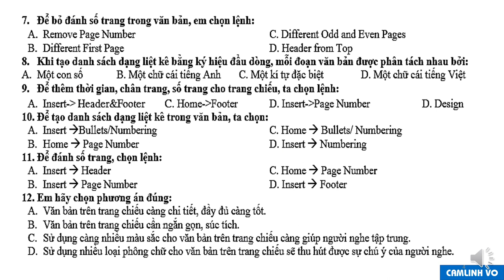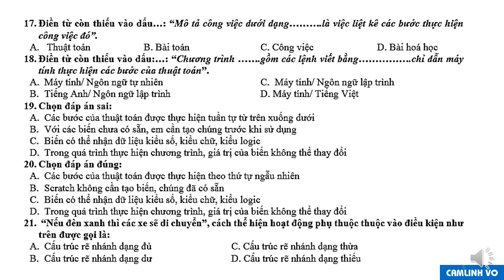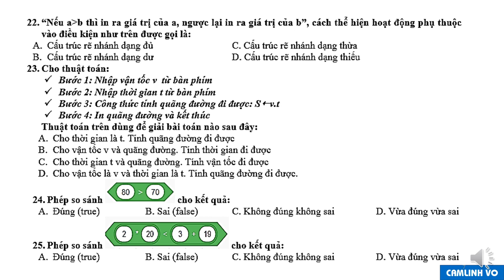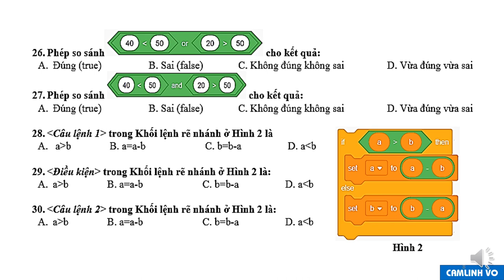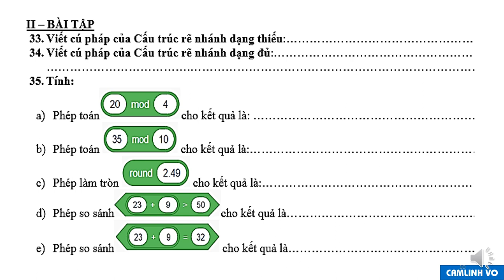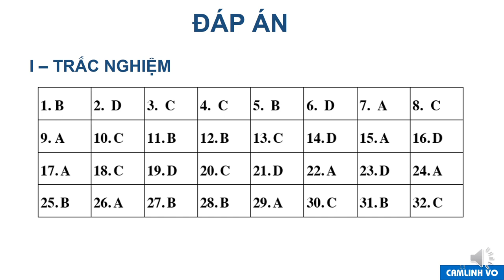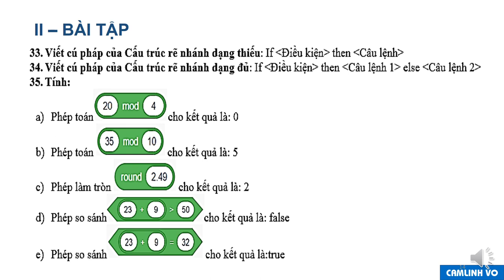TIN HỌC 8 - Ôn tập KTHK2 (2023-2024)